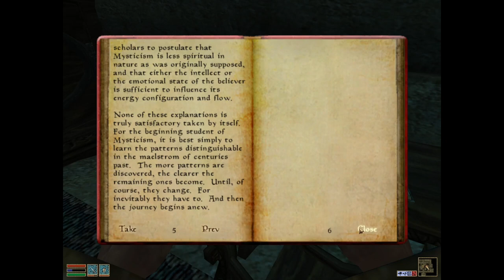The Elder Scrolls III: Morrowind (+Tri+BlMn)[PC XLP] ep 8: Visitor In Vivec pt 2